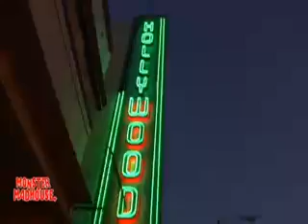BORLOFF @ HOLLYWOOD PT 2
BORLOFF MEETS ACTRESS, APRIL "ELVIRA" WAHLIN, LEMMY KILMISTER (MOTORHEAD), AND ALL KINDS OF PEOPLE ON THE STREET...